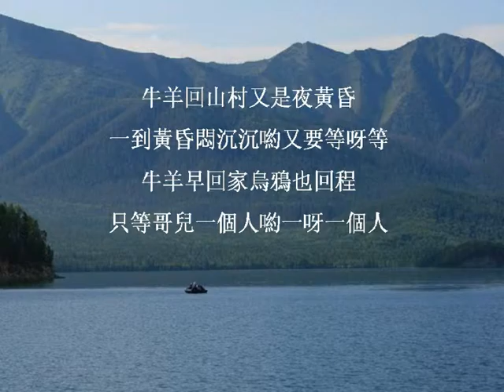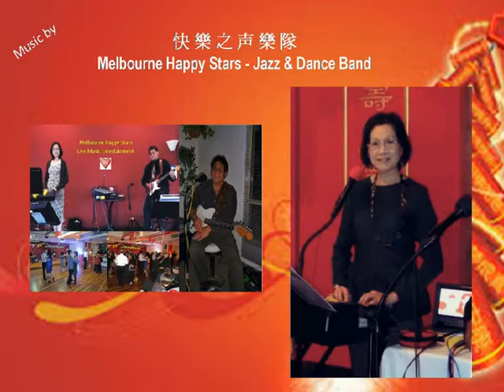黃昏小唱 - 好歌 再唱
- 快樂之声樂隊 - *Happy Stars Band* Melbourne AustraliaCanny Leong - Keyboard & Singer
George Leong - Guitar & Singer